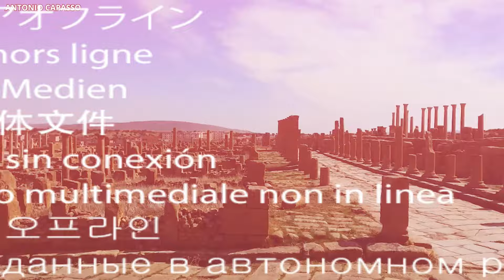What They Found on The Edge Of The Sahara Desert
It is a very known fact that the Roman empire is one of the most important empires in the history of the world. Recently, shocking information from renowned archaeologists have revealed that, apart from their origins in Rome, this empire extended its roots to the Continent of Africa.